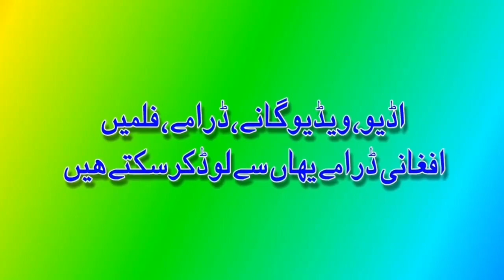Asad Wazir And Kher Muhammad Manzarkhel New Song 2020